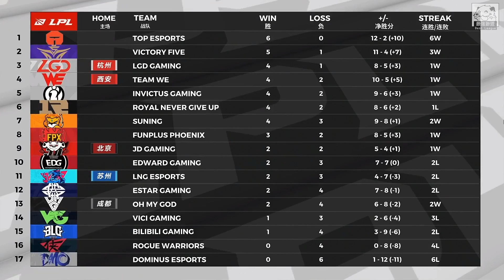LNG vs VG kkOma漸進變量續用Zeka 聖槍哥雙熊出擊偽四殺！Game 1 | 2020 LPL夏季賽精華 Highlights